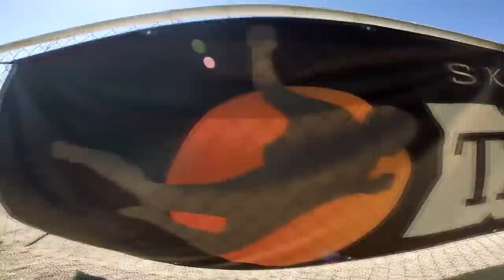Savannah Melton Skydive Taft.